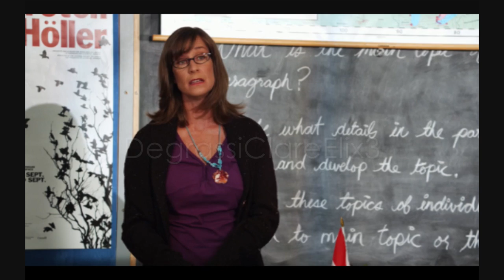[HD/HQ] Clare and Eli Scenes From Season 10 - Episode 28 (Part 2)